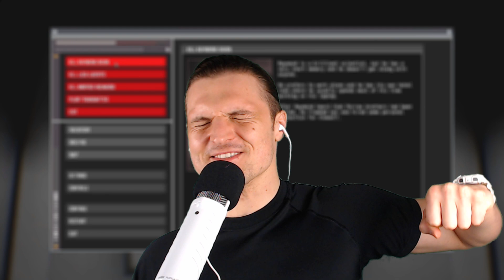🔞 Er muss die TREPPE runtergefallen sein 🤜 The Slater Deutsch 006 | Gameplay German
🤜 Über the Slater ...

First Person Action- Stealth- Puzzler @ Laina Interactive (2018)

Sei bereit, niedere Drogenhändler, berüchtigte Verbrecherbosse und jeden, der dir im Weg steht, zu töten, wenn du Rache für den Mord an deinem Vater suchst.

The Slater ist ein Story-getriebenes First-Person-Action-Puzzlespiel, das dich in die Lage eines ehemaligen Polizisten Mark Slater versetzt, dessen Vater ermordet wird, während er eine neue Designerdroge D-Pain untersucht. Jetzt hast du die Chance, alle zu eliminieren, die an seinem Mord beteiligt waren, und alle, die etwas mit der neuen Designerdroge zu tun hatten. Sei darauf vorbereitet, deine Ziele nacheinander zu töten.

Nutze Stealth-basierte Taktiken, um deine Feinde zu überwältigen und sie auszuschalten. Denk an deine Feinde als Puzzleteile. Wie kommst du an den Wachen vorbei? Wen tötest du und wie?

Lets play / Gameplay- Video zum Action Stealth Spiel the slater. Gespielt und kommentiert von LeondaGarbo in Deutsch ( German ) mit Facecam.

SOFERN DIR UNSER VIDEO GEFÄLLT, LASS UNS DOCH EIN LIKE SOWIE EIN ABO DA.